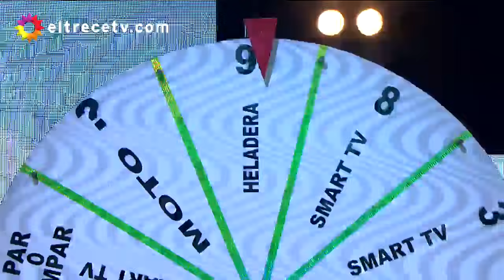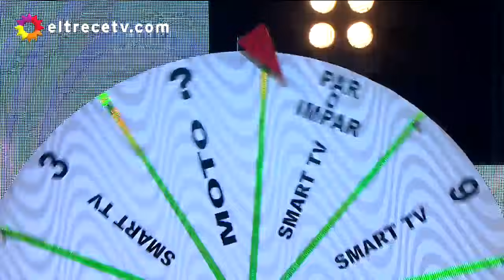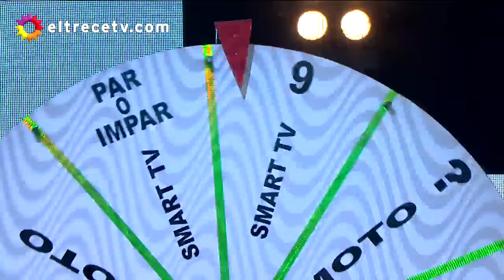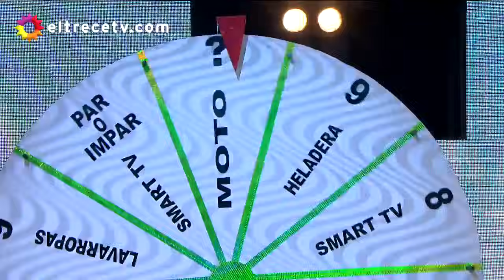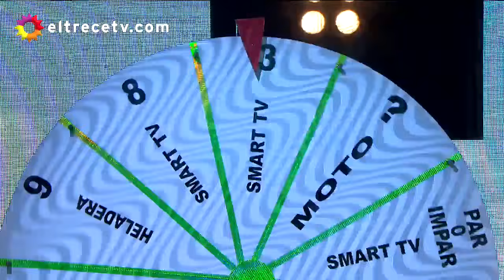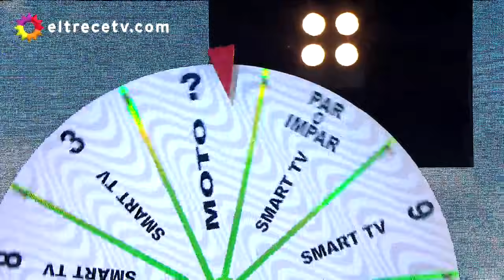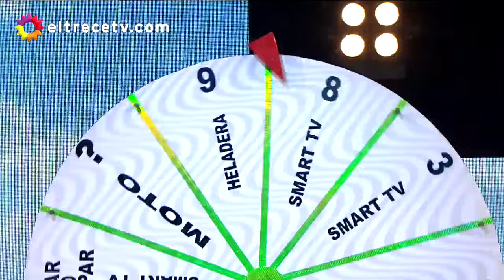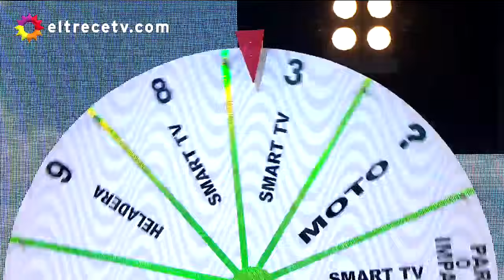Especial Perros - Programa 01/04/16